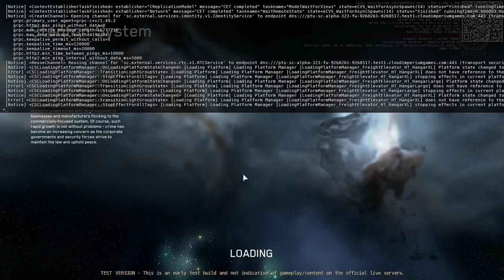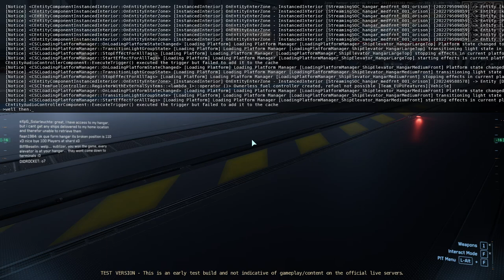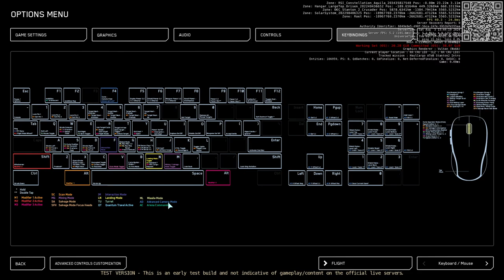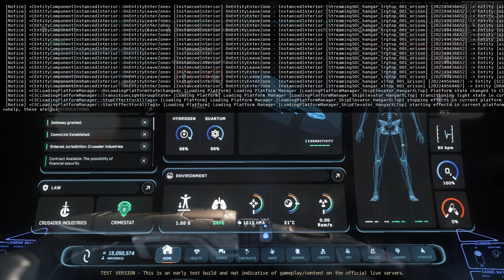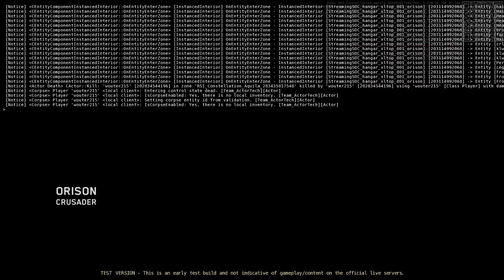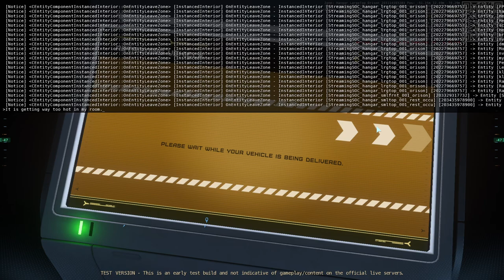Star Citizen Alpha 3.24.0 PTU Wave 1 test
Sadly this isn't ready for prime time just yet.